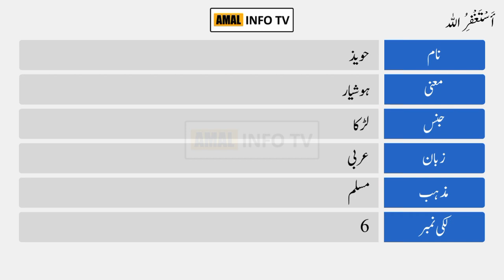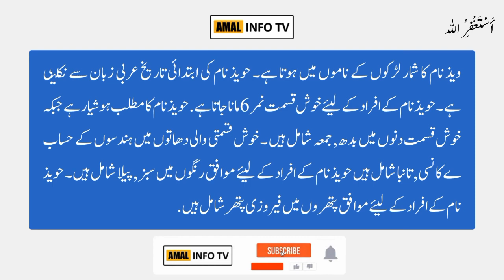Hawaiz Name Meaning in Urdu | Hawaiz Naam Ka Matlab Kya Hai | Amal Info TV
Hawaiz () is a Muslim boy Name. The hawaiz Name Meaning in Urdu is "". Hawaiz name is Arabic originated, and the Lucky Number is six (6) which is related/connected with Islamic Name hawaiz. Also find other important details about hawaiz name in this Video Like Color, Compatible Stone & Metals, Religion, Language, and Many More..!!

👉 Detail: In this video you will find all kind of details about hawaiz name meaning in urdu, hawaiz name meaning in urdu & lucky number, hawaiz name status, hawaiz name meaning whatsapp status or if you have any other query so you can ask in the comments section.